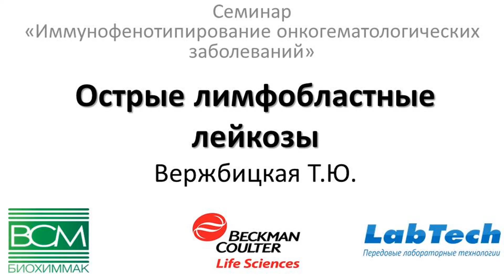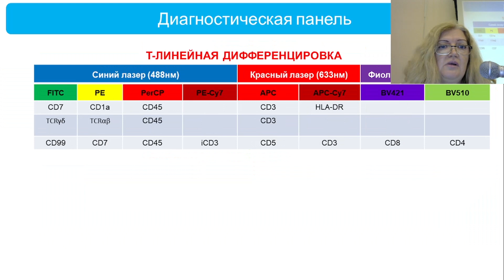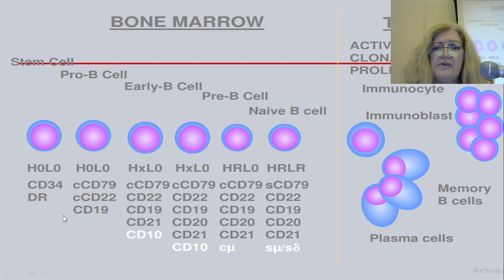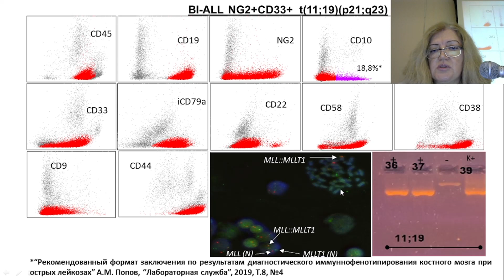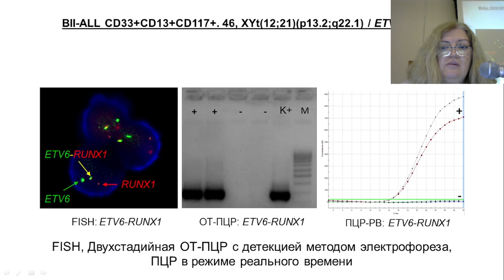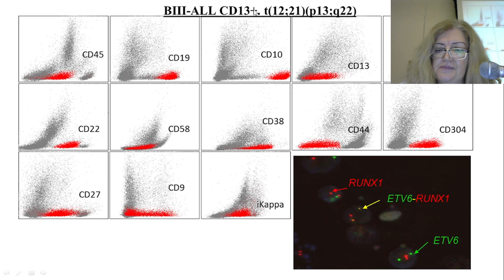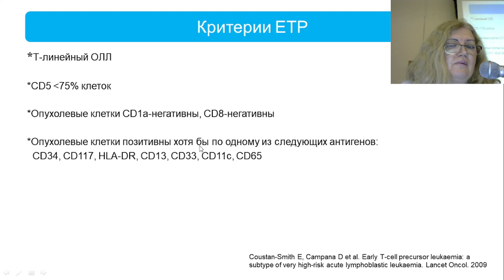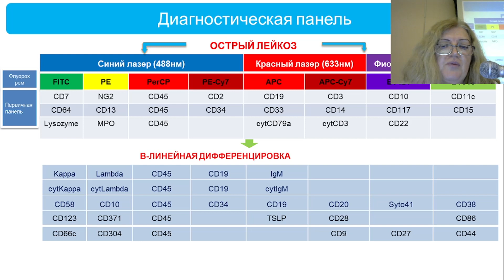Острые лимфобластные лейкозы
Диагностика острых лимфобластных лейкозов (ОЛЛ) методом проточной цитометрии.
Лектор - Вержбицкая Татьяна Юрьевна. Областная детская клиническая больница, Екатеринбург.